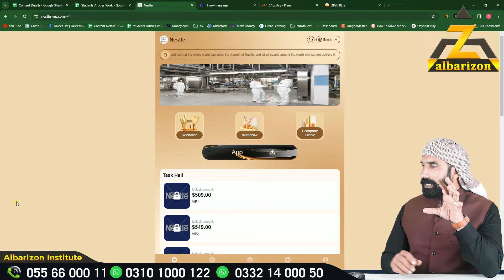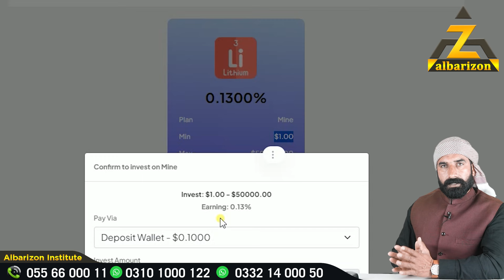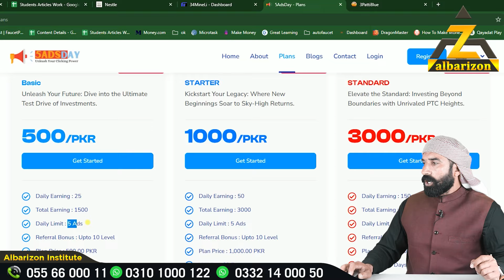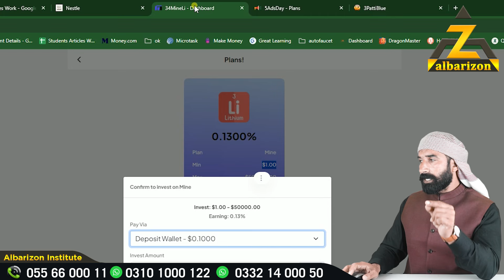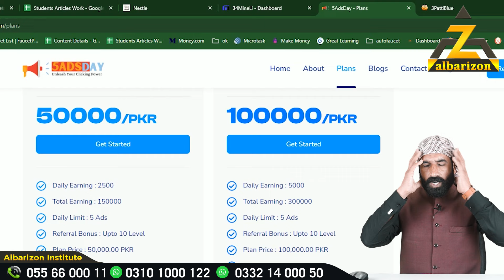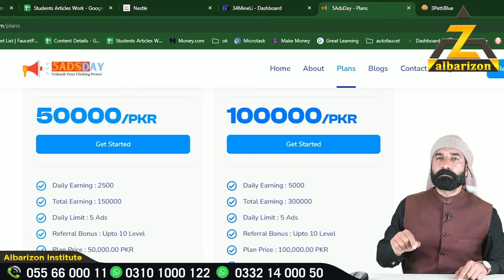Just Use Mobile and Earn 3000 Daily From Mobile | Online Earning From Home | Scam Alert | digizon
Play Games and Earn 20$ Daily | Online Earning From Earnut | Make Money Online | digizon